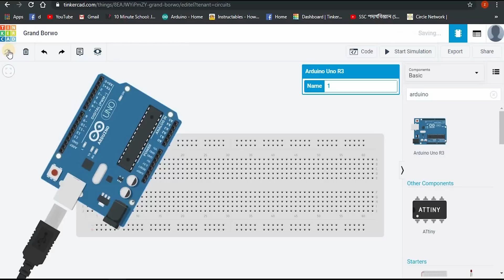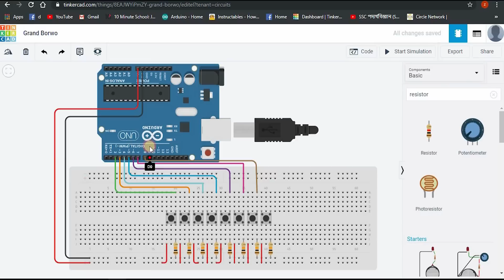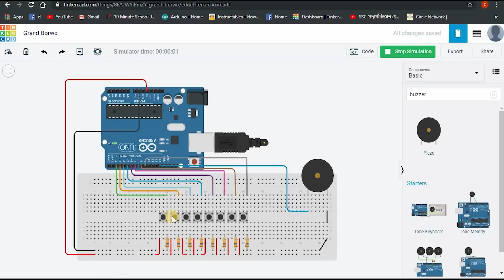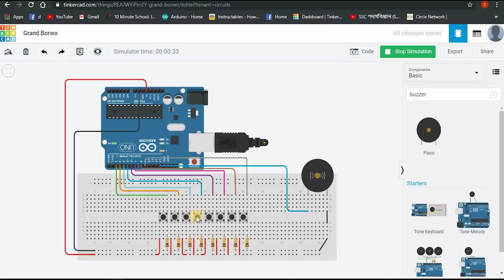How To Make Arduino Piano With Buzzer| Tinker Cad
Hello Friends.
It is a simple Arduino piano with buzzer and push button.